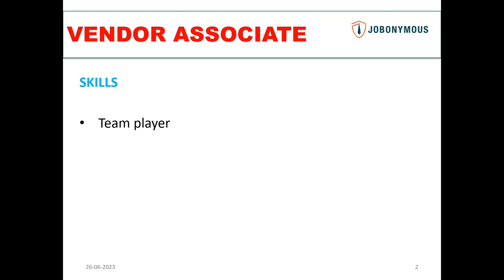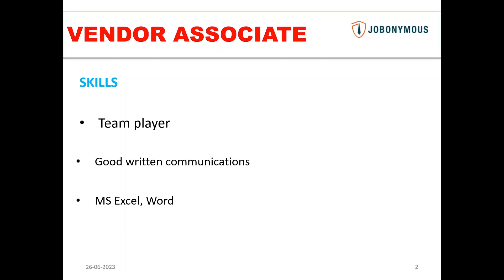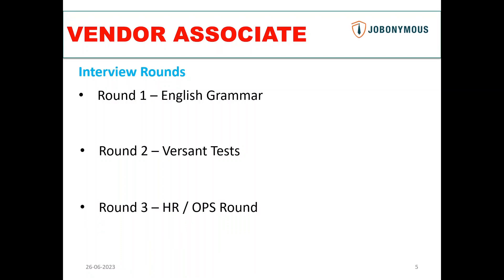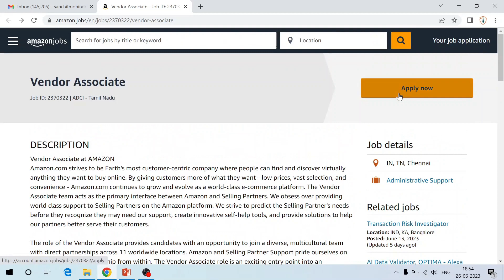Amazon Vendor Associate | Fresher jobs in Amazon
About the Video - It is related to amazon vendor associate job. For this job role freshers as well as experienced candidates can apply.

Please give google review to our company if you like the content

About Channel - Jobonymous is a YouTube channel of the firm Jobonymous Enterprises which is a recruitment firm located in New Delhi, India but operates on PAN India basis. It helps candidates especially freshers to get the right job for them, both in private and government sector.

This channel features videos related to jobs for freshers. In addition, interview questions, draft answers and course related information will be published on the channel from time to time.